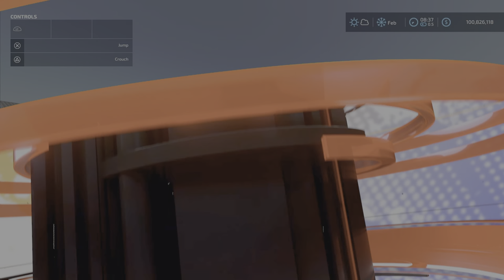Case IH Trident™ 5550 Combination Applicator/ New mod for all platforms on FS22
Case IH Trident™ 5550 Combination Applicator
By: Casearias Modding
Update Needed